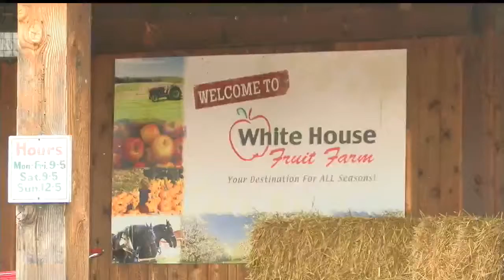Tuesday marks National Agriculture Day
Tuesday is Election Day for the state of Ohio, but it also marks an important day for area farmers.